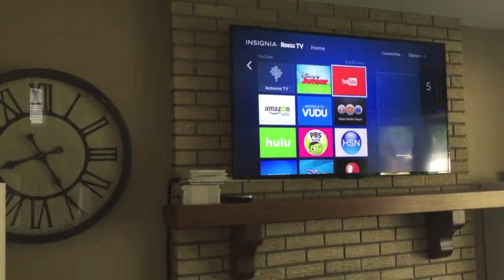day in the life 2016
Summer is 5 (will be 6 next month) & London is 2.5

This is a look into what a normal day looks like for us. I did another one of these "day in the life" videos last october. So fun to look back on. We just watched it the other night & it is so fun to see how much the girls have changed. I will be doing "a day in the life" every 6 months to a year. This time goes by so fast, & I want to document every minute.